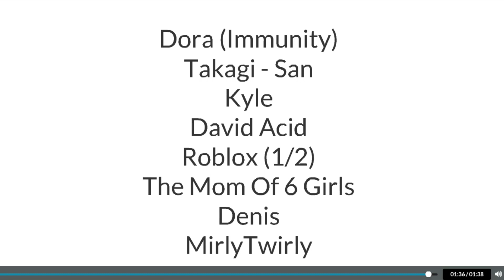Character Elimination Ep 20: Try Not To Dance Instead Of Sing (VOTING CLOSED)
Character Elimination Ep 20: Try Not To Dance Instead Of Sing:

The contestants are doing a Try Not To Dance challenge.

VOTING ENDS AT March 6th at 2:15 PM PST